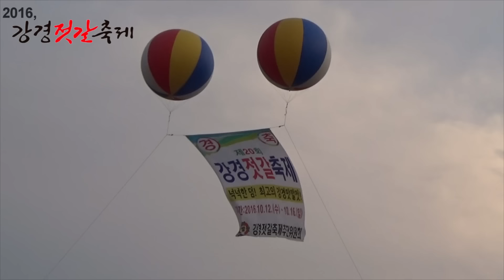조질래품바 - 엿가위 & 꽹과리 이재주품바 멋진 협연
설명: 2016, 강경젓갈축제